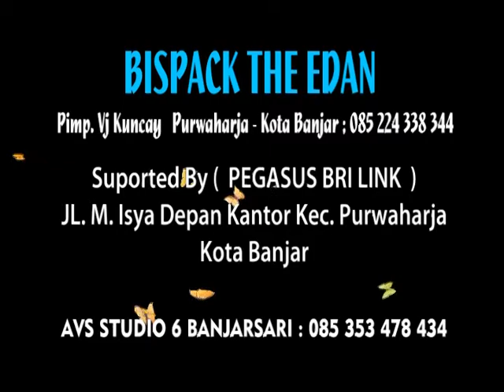Terangkanlah voc. Vj Kuncay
Bispack AVS  Studio 6 Banjarsari